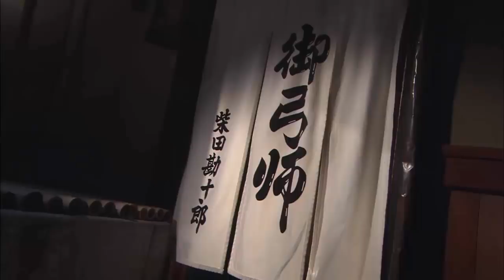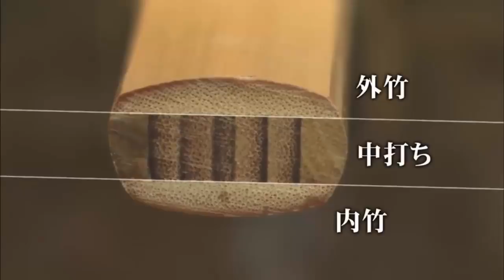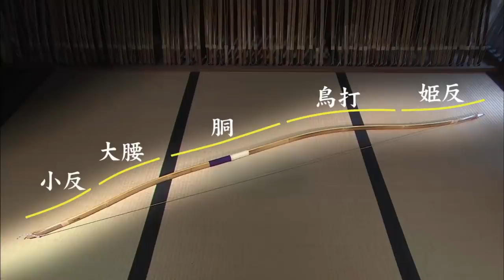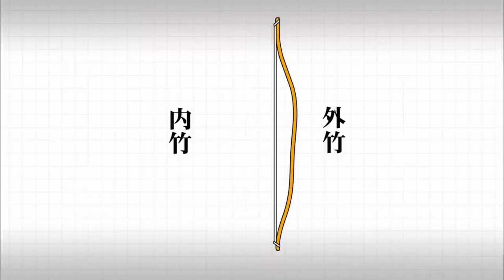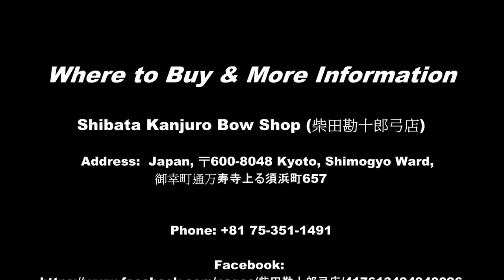The Kanjuro Craftsmen Have Made Bows for Samurai and the Nobility for over Four Centuries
Hello everyone,
When I was a kid, my dad told me about the reduction of manpower in traditional trades due to the industrialization and modernization of Japanese society. Traditional products started to become outdated and forgotten.

However, there are still young people who dedicate their entire careers to preserving these traditions. We want to honor them as much as we can. Therefore, I decided to create a series of video shows about them and their work, using footage from my friends and myself.

Today’s video will be even more captivating because I have edited the script, rewritten the content, recorded new voices, added new effects, music, and footage to create something truly unique. This new creation is titled: "The Kanjuro Craftsmen Have Made Bows for Samurai and the Nobility for Over Four Centuries."

This time, our main character is a bow craftsman: Shibata Munehiro (柴田 宗博さん) from Kyoto Prefecture, born in 1984.
His teacher and father, the 21st generation bow craftsman, Shibata Kanjuro (柴田 勘十郎さん), has been his guide. From an early age, Munehiro watched his father work and aspired to become a bow craftsman. At around 23 years old, he became his father's disciple. He is working hard to acquire the necessary skills while striving to uphold the long-standing tradition. When his father retires, Munehiro will inherit his name and become the 22nd Kanjuro to lead the household.

Shibata Kanjuro Bow Shop (柴田勘十郎弓店)
Address: Japan, 〒600-8048 Kyoto, Shimogyo Ward, 御幸町通万寿寺上る須浜町657

We will explore samurai bow and arrow making, samurai bow release techniques, kyudo bow making, and the incredible craftsmanship seen in Japanese kyudo bows.